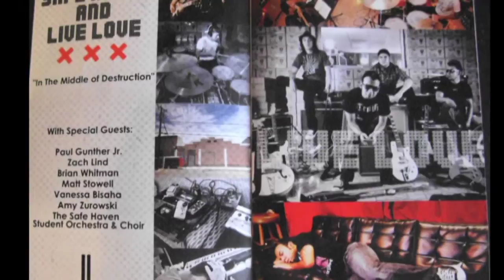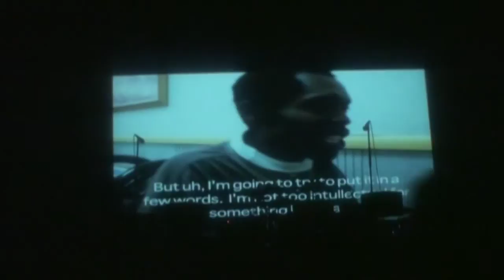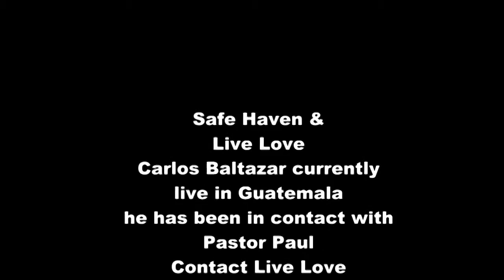Safe Haven and Live Love with Carlos Baltazar In the Middle of Destruction Release Show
Safe Haven made the release show of their most recent recording "IN THE MIDDLE OF DESTRUCTION" held in Gilbert, Arizona. In the event participated figures of the artistic medium such as Paul Gunther, Jr., Zach Lind, Brian Whitman and many more.
When I hear the name of Safe Haven I think of young people who have determined to follow their dreams, their goals, even against some people and many critics, this album is the fruit of long hours of sleeplessness, of stumbling, of sacrifice. Safe Haven represents young people who want to impact the world with new ideas, the lyrics of their songs I'm sure will inspire more than one person. Finally I address these words to anyone watching this video and read these words:
Our deepest fear is not that we are inadequate. Our deepest fear is that we are powerful beyond measure. It is our light, not our darkness that most frightens us. We ask ourselves, Who am I to be brilliant, gorgeous, talented, fabulous? Actually, who are you not to be? You are a child of God. Your playing small does not serve the world. There is nothing enlightened about shrinking so that other people won't feel insecure around you. We are all meant to shine, as children do. We were born to make manifest the glory of God that is within us. It's not just in some of us; it's in everyone. And as we let our own light shine, we unconsciously give other people permission to do the same. As we are liberated from our own fear, our presence automatically liberates others.
Buy the new cd and help us with the missionary work in Africa, Mexico and Guatemala